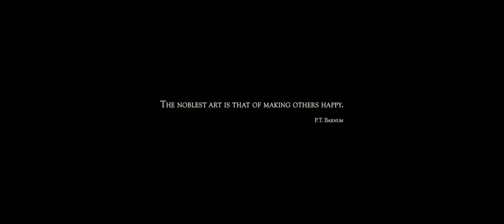WE ARE STARTING A YOUTUBE CHANNEL THIS DECEMBER , PLEASE SUBSCRIBE FOR ICT LESSONS & MOVIES .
The Greatest Showman is a 2017 American musical drama film directed by Michael Gracey in his directorial debut, written by Jenny Bicks and Bill Condon and starring Hugh Jackman, Zac Efron, Michelle Williams, Rebecca Ferguson, and Zendaya. Featuring nine original songs from Benj Pasek and Justin Paul, the film is inspired by the story of P. T. Barnum's creation of Barnum's American Museum and the lives of its star attractions. and Translated by VJ KHANLI